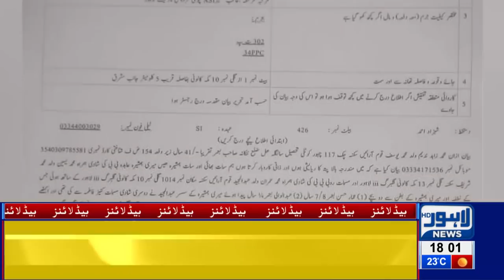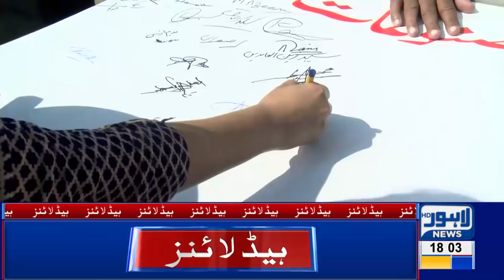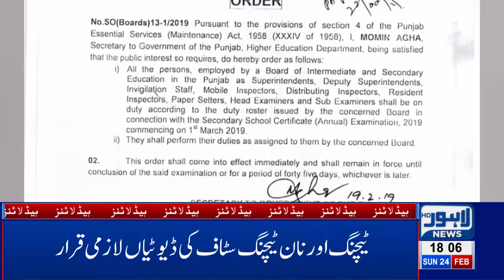06 PM Headlines Lahore News HD – 24th Feb 2019